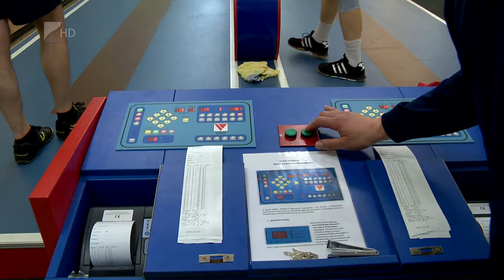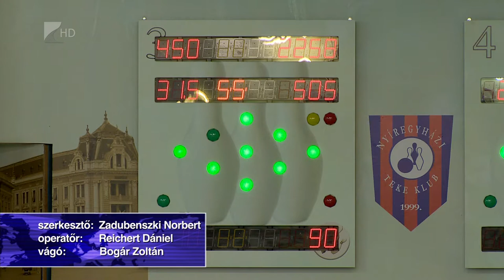Pontszerzésben reménykedve - Kölcsey Tv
Nem sikerült eddig pontot szereznie a nyíregyházi tekéseknek a férfi szuperligában. Legutóbb a Balogunyom otthonában maradt el a siker. Szombaton az Ajka érkezik a szabolcsi megyeszékhelyre, ellenük már mindenképp győzelmet remél a nyíregyi tekecsapat.